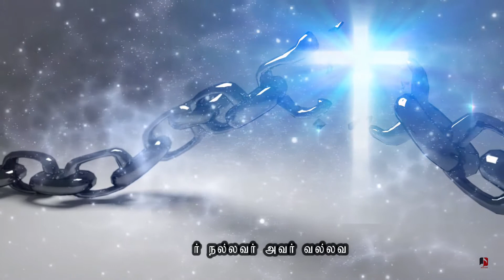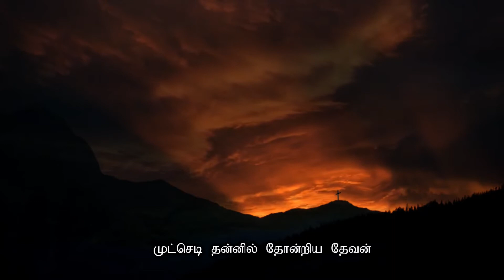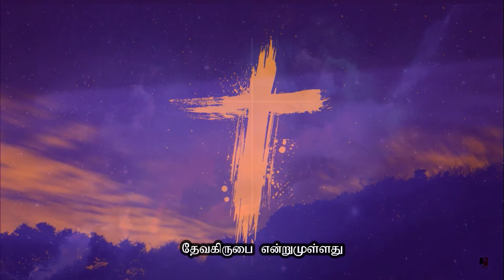Deva Kirubai Endrumullathu | தேவ கிருபை என்றுமுள்ளது | The Pentecostal Mission | Nataraja Mudaliar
Year:1972
Lyrics & Tune: The Pentecostal Mission Song 267
Sung By: Eva. V. Nataraja Mudaliar

1) This channel, Songs - NEVER BEING USED FOR COMMERCIAL(not monetized) PURPOSE.

2) If you happened to see any of your contents being used please write to . I will review and take them down from my content. Thank You !

It is never intend to hurt or misguide the family and the society values. Credits shall be given to the images, videos taken from Various free resources. There is no intention of breaking the copy rights and monetize this video or/and channel. None of these videos are monetized in this channel. This is just to remember and keep these ministries in your prayers. God Bless !!

4)I would like to express my sincere thanks to each and every one who is converting the songs from CDs , Cassettes, Records and sending to us and the listeners who is been a wonderful support till today. Thank you !